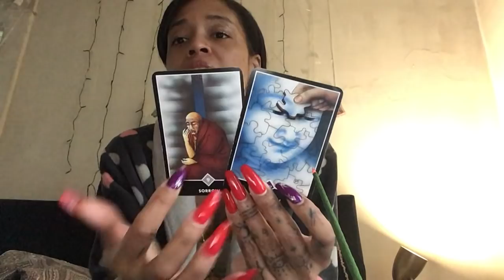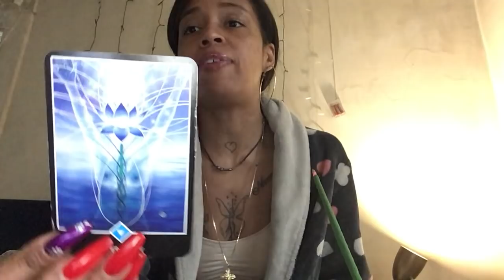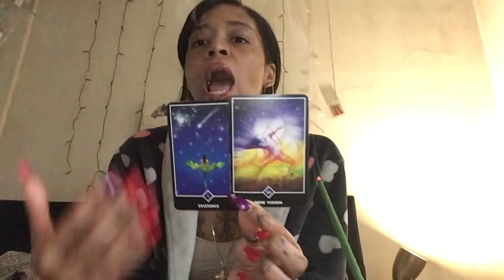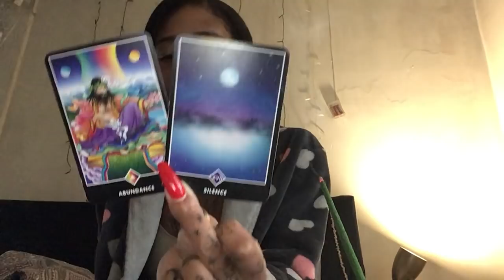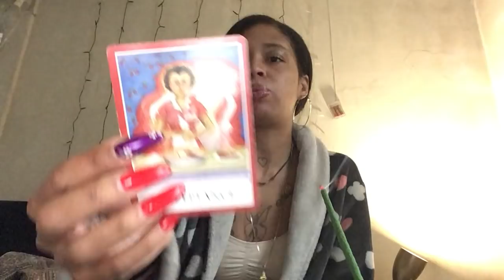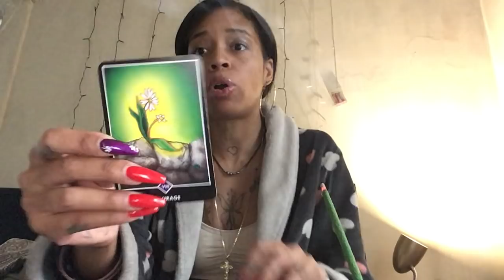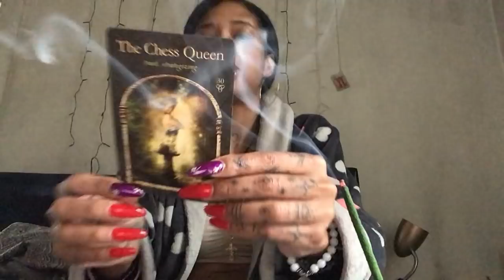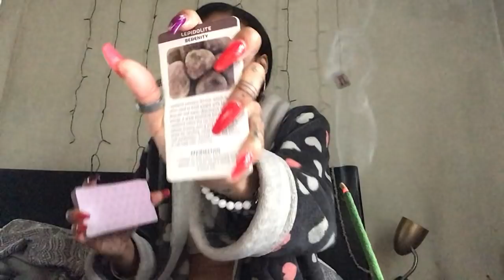Dm to DF Can u forgive me 😔🌟& talk to me about how U feel🗣 the past is the past for a reason🧏🏽💎🦾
Divineempress06

Tictok-catwoman848

1️⃣5️⃣Min for2️⃣5️⃣.0️⃣0️⃣ send an email to scheduled slot for that same day 🕯